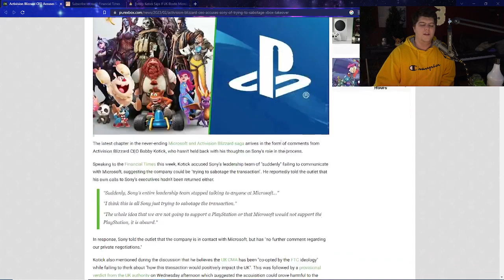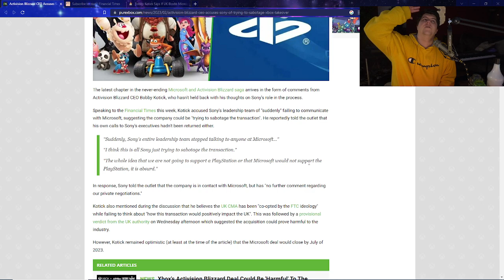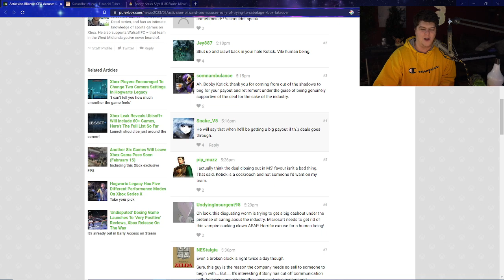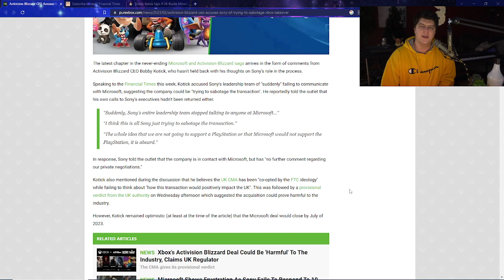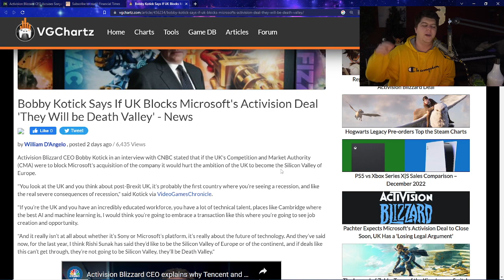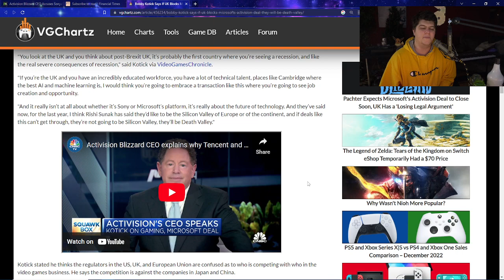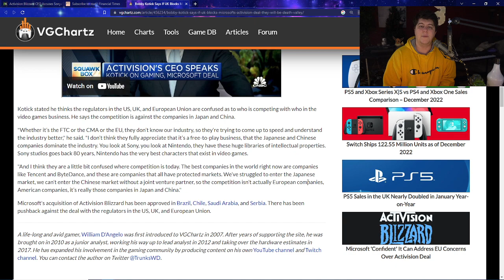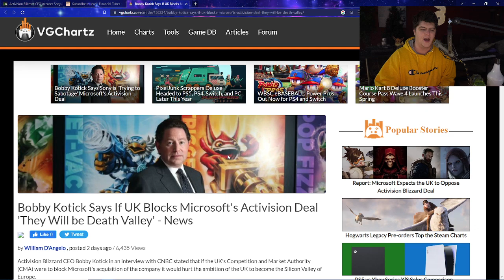HUGE DRAMA CAME OUT | PLAYSTATION IS NOW COMPLETELY GHOSTING XBOX | XBOX DEAL NEW HUGE PROBLEMS PS5